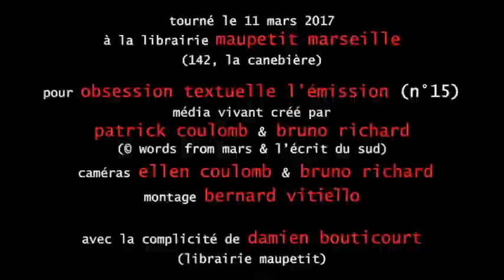La rencontre avec Henri Frédéric Blanc (part 3/4). Obsession Textuelle n°15 11.03.2017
Henri Frédéric Blanc sur le plateau d'Obsession Textuelle face à Patrick Coulomb pour son ouvrage Les Bouches d'Or. Éditions Marseillons